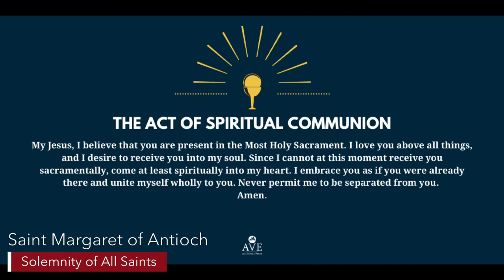Solemnity of All Saints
Saint Margaret of Antioch
Pearl River, New York
Saint Margaret Fr. Eric. P. Raaser, Pastor and Homilist
Fr. Ranford Clarke, Parochial Vicar
Mark LaRosa, Dir. of Music and Choirmaster